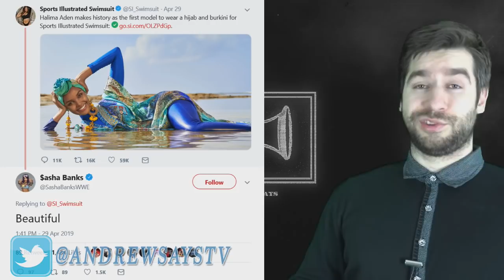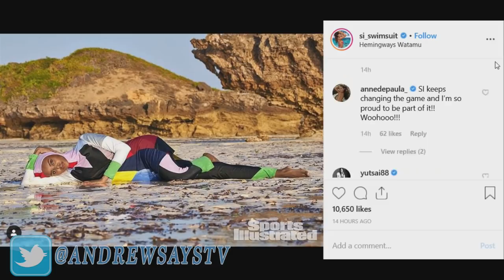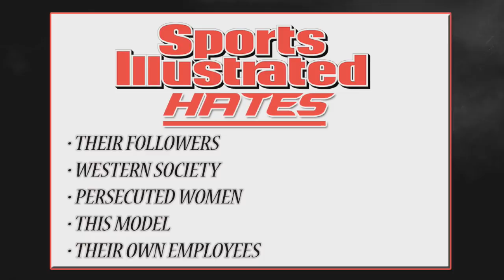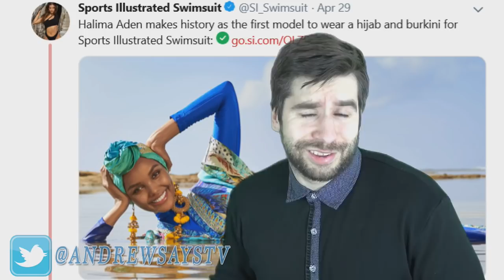Sports Illustrated HATES You